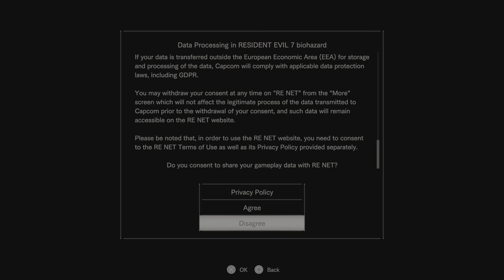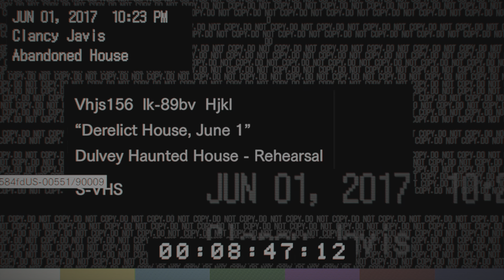Welcome to the Baker house. RESIDENT EVIL 7 biohazard (PS5) episode 1